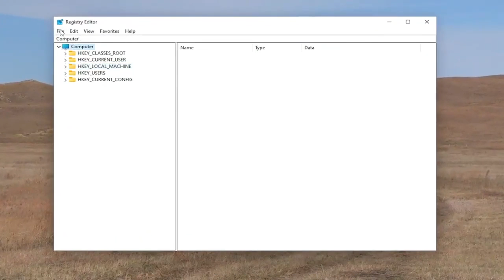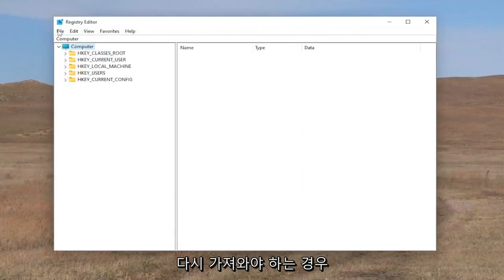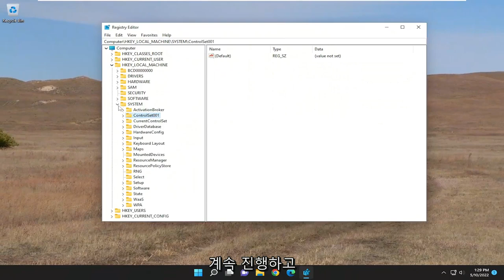Windows 11에서 숨겨진 부팅 화면 애니메이션을 활성화하는 방법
Windows 11에서 새로운 프로그레시브 링 부팅 애니메이션을 활성화하는 방법 [튜토리얼]

랩톱을 켜거나 다시 시작할 때 항상 점선 원 애니메이션이 표시됩니다. 이 흰색 점은 부팅 애니메이션으로, 원 안에서 움직이며 Windows가 로드되고 있음을 나타냅니다. 좀 더 진보적으로 보이도록 하려면 링 애니메이션으로 변경할 수 있습니다. 어떻게 되는지 알아봅시다!

Windows 11 인터페이스를 사용자 지정하려는 경우 다음 팁이 도움이 될 것입니다. Windows 11 운영 체제를 부팅할 때마다 로그인 화면으로 부팅될 때까지 항상 점선 원 애니메이션이 주위를 맴돌고 있음을 눈치채셨을 것입니다. 이제 이 부팅 애니메이션을 변경하고 더 진보적으로 보이도록 만드는 트릭이 있습니다. 이 자습서에서는 Windows 11에서 새 부팅 애니메이션을 활성화하는 방법을 함께 살펴보겠습니다.

이 자습서에서 다루는 문제:
프로그레시브 링 부팅 애니메이션

Windows 11이 시작되거나 부팅되면 애니메이션 점 원이 포함된 기본 부팅 화면(시작 화면)이 표시됩니다. 일부 Windows 사용자는 Windows 11에 프로그레시브 링 애니메이션이라는 활기찬 부팅 화면이 함께 제공된다는 사실을 알고 있습니다.

기본적으로 컴퓨터를 시작할 때 doted boot가 표시되며 프로그레시브 링 애니메이션은 숨겨진 상태로 유지됩니다. Microsoft는 Windows 11의 이전 빌드(빌드 22449) 및 이후의 안정적인 Windows 11 빌드에 이 새로운 비밀 부팅 화면 애니메이션을 추가했습니다.